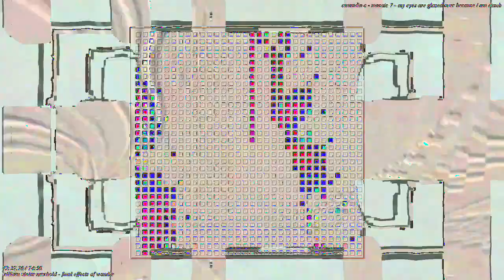[EPILEPSY WARNING] Movie 23 02 20 04h15m53s *Photosensitivity Warning*